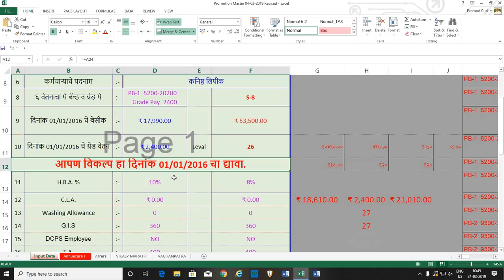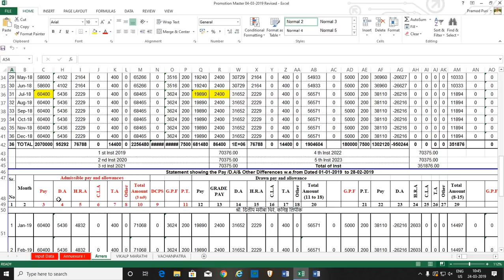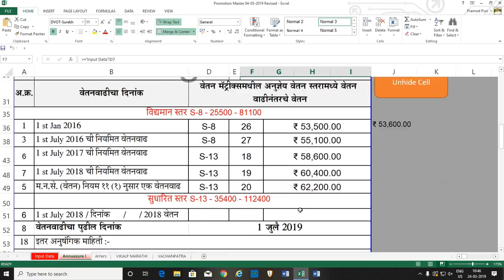7Pay सातवा वेतन आयोग-वेतन निश्चिती ची Excel Sheet आता मोफत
01/01/2016 नंतर पदोन्नती आ.प्र.यो करीता ही Excel Sheet ची लिंक क्लिक करावी

01/01/2016 नंतर वेतन श्रेणीवाढ वरिष्ठ श्रेणी चटोपाध्याय आयोगा करीता ही Excel Sheet ची लिंक क्लिक करावी

एकाकी पदाचे वेतन निश्चिती करीता ही Excel Sheet ची लिंक क्लिक करावी